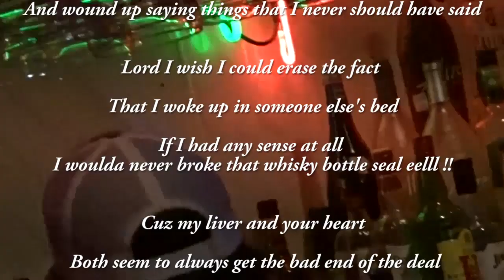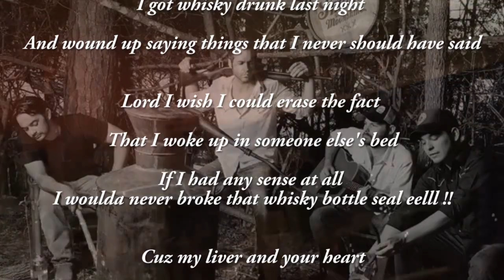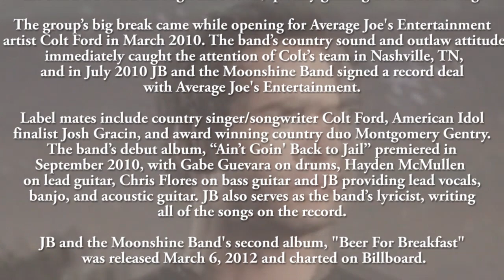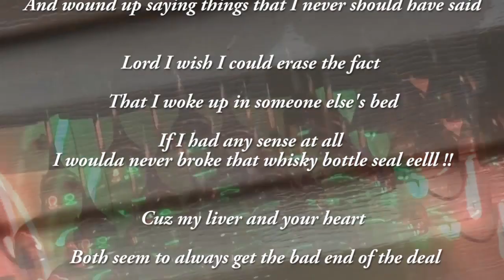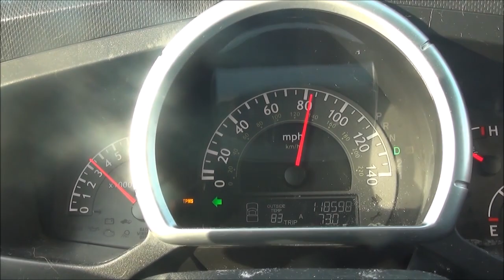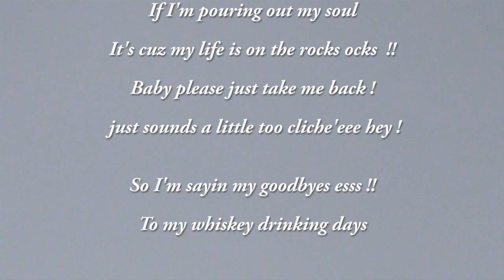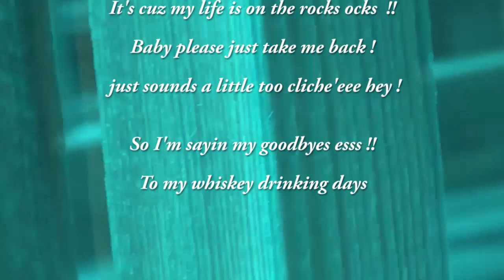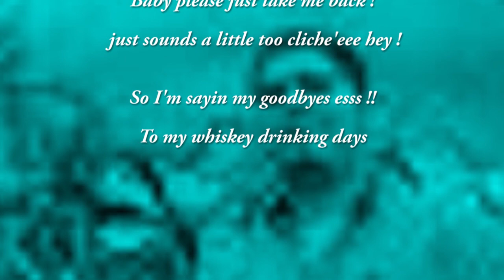J.B. and the Moonshine Band ☮☮❤ Whiskey Days ❤☮☮ Lyrics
What a great song so we hit the Texas bars with my neighbor John and his son for this one.

Lyrics :

I got whisky drunk last night and wound up saying things that I never should have said
Lord I wish I could erase the fact that I woke up in someone else's bed
If I had any sense at all I woulda never broke that whisky bottle seal
Cuz my liver and your heart both seem to always get the bad end of the deal
My whiskey drinking days are gone, I left the bottle on your door
You can keep that purple bag, cuz I don't need it anymore
Baby please just take me back, that's all I ever used to say
But now I'm sayin my goodbyes to my whiskey drinkin days
Girl I hear you when you're sayin that the bottle ain't the place to lay the blame
But it's hard to make decisions when you can't even remember your own name
I can't remember much of last night and its been that way for damn near 15 years
Well I aint sayin that I'll quit drinkin I'm just trading in my whisky for some beers
 My whiskey drinkin days are gone, no more Canadian no Scotch
If I'm pouring out my soul, its cuz my life is on the rocks
Baby please just take me back, just sounds a little too cliche'
So I m sayin my goodbyes, to my  whiskey drinkin days
Baby please just take me back, That's all I really wanna say
Instead I'm sayin my goodbyes,
To my whiskey drinking days'

"Whiskey Days" was written by J.B. Patterson and appears as the 2nd
Track on The band’s debut album, “Ain’t Goin' Back to Jail”
which premiered in September 2010, with Gabe Guevara
on drums, Hayden McMullen on lead guitar,
Chris Flores on bass guitar and JB providing lead vocals,
 banjo, and acoustic guitar.

 JB also serves as the band’s lyricist, writing all
 of the songs on the record.

JB and the Moonshine  is an American Texas country group
from BandEast Texas composed of JB Patterson, Gabe Guevara,
 Hayden McMullen and Chris Flores. In 2010, they signed
to Colt Ford's record label, Average Joe's Entertainment.
 Their 2012 album Beer for Breakfast charted on the
 Billboard Top Country Albums chart.

In early 2009, front man JB Patterson, lead vocalist, songwriter
and rhythm guitarist for the band, gave up his advertising career
 to pursue his dream of being a songwriter, and listed an open casting
call for musicians in his community.

Turnout for the audition was small; only three people showed up,
 but three was enough. Gabe Guevara, Hayden McMullen and Chris Flores
 were immediately dubbed "the Moonshine Band."
After their first show at a local honky-tonk, JB and the boys began touring,
and with a jury-rigged PA system and a rented U-Haul van,
the band travelled through East Texas, quickly gaining a local following.